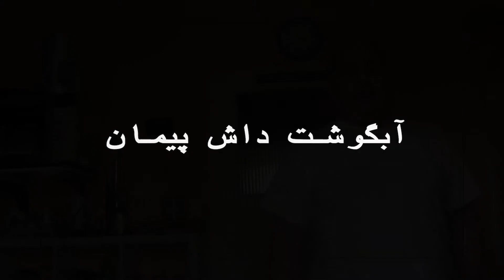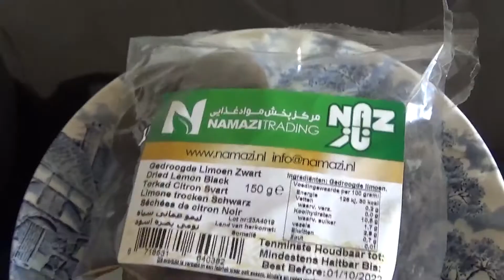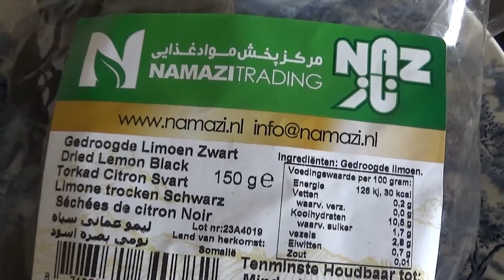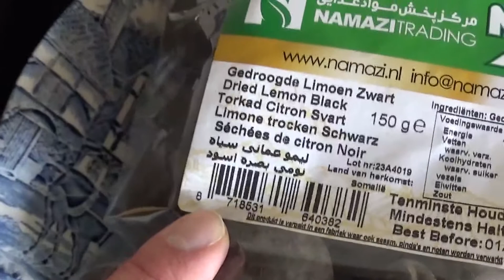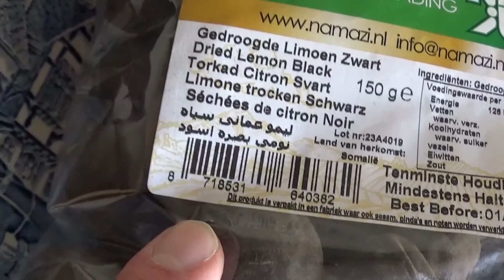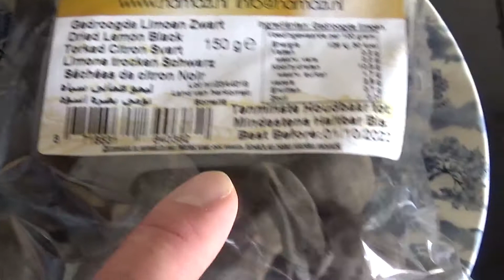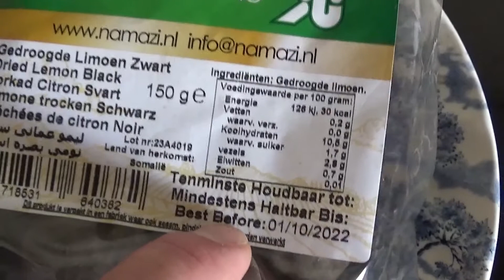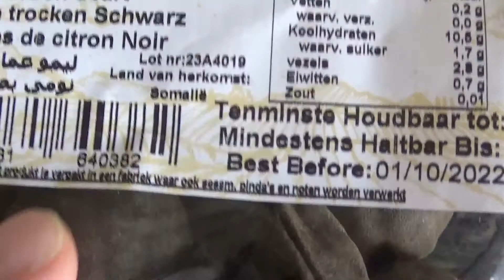آبگوشت داش پیمان 2